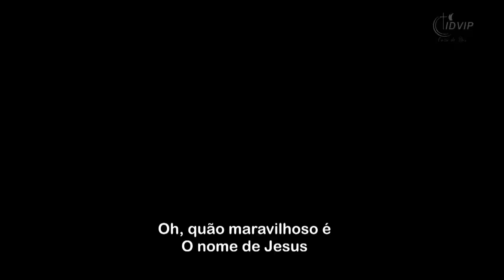Oh quão lindo este nome é - Conjunto de Louvor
Oh quão lindo este nome é  - Conjunto de Louvor na Igreja de Deus em Vicente Pires sob a direção do Bispo Ricardo Vaz.